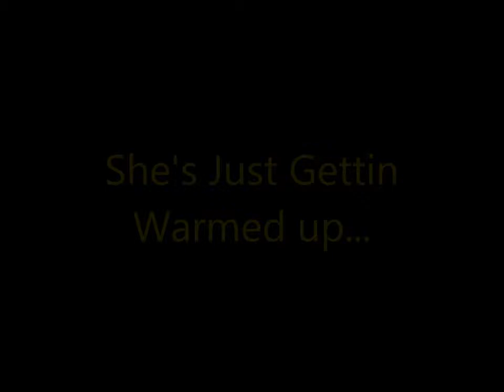2015 Haley Martin GK Highlights#1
Haley Martin GK  PDA MHSN Middletown North Soccer
TKI The Keeper Institute  Modern Goalkeeper Training Systems